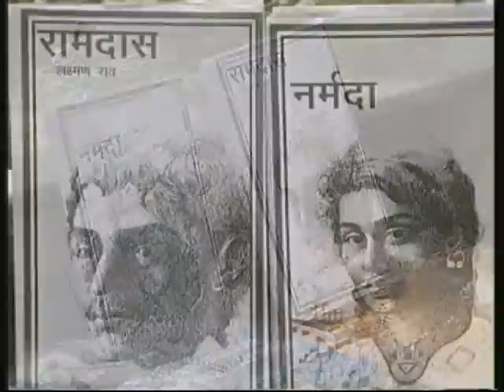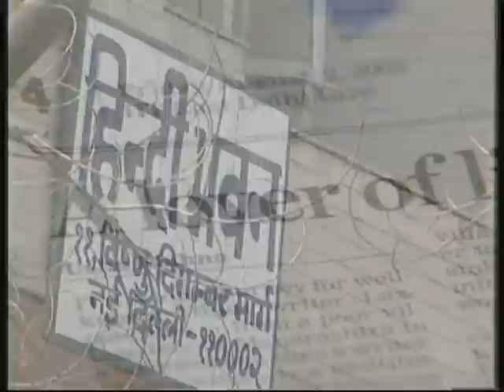Chaiwala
A Hero, a fighter and a writer, who is fighting his war against all odds and struggles to establish himself as a writer. I met Laxman Rao on road sie and was very impressed with his attitude towards life and others.